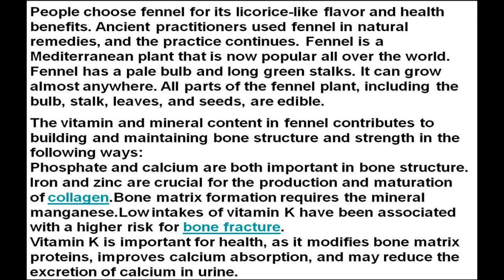F E N E L - !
This clip does not contain images with
children it is not intended for children !